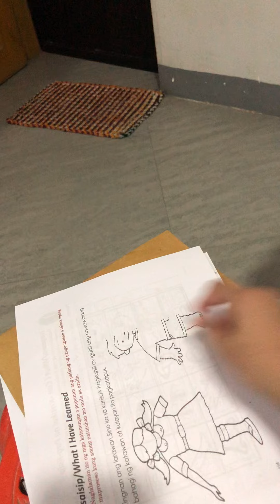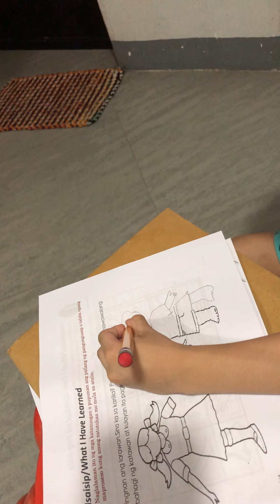Quarter 1: Week 6 - Modyul 1 & 2 (10) 12.07.2020